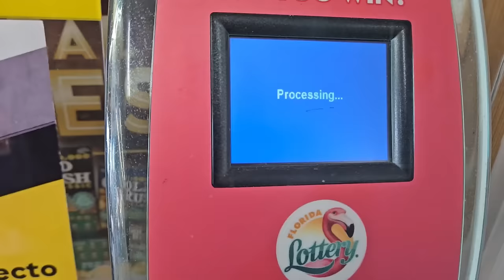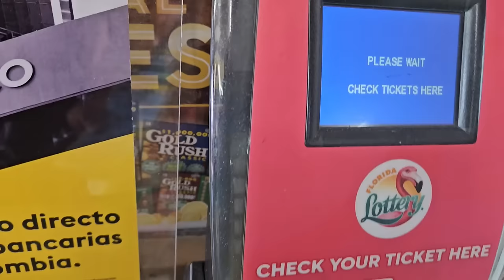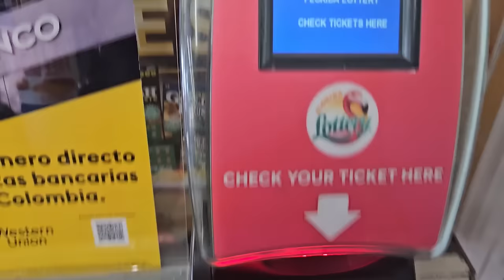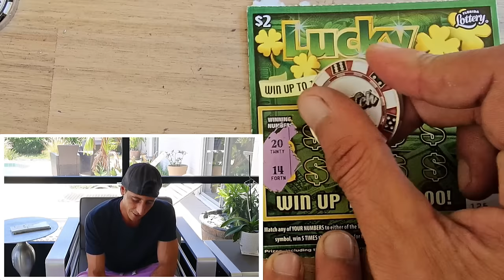🤑I CHASED LOTTERY TICKET UNTIL THIS HAPPENED🤑 Scratch Life🚀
Great Surprise on the Goldrush Legacy scratch off tickets from the florida lottery!